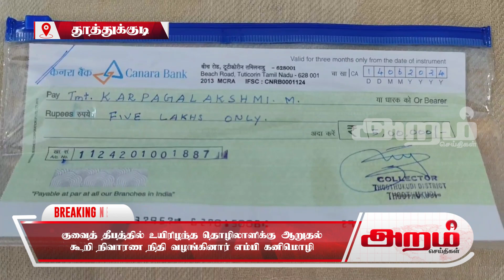குவைத் தீபத்தில் உயிரிழந்த தொழிலாளிக்கு ஆறுதல் கூறி நிவாரண நிதி வழங்கினார் எம்பி கனிமொழி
குவைத் தீபத்தில் உயிரிழந்த தொழிலாளிக்கு ஆறுதல்
கூறி நிவாரண நிதி வழங்கினார் எம்பி கனிமொழி